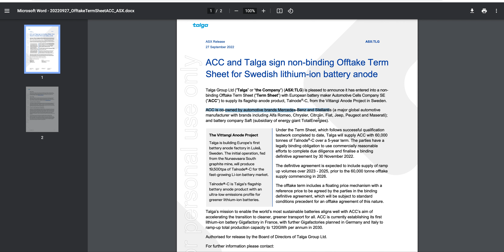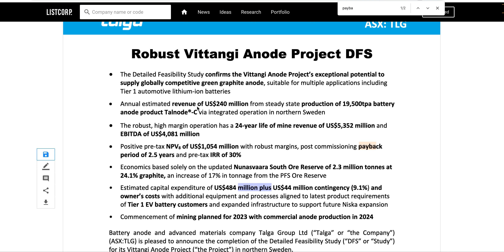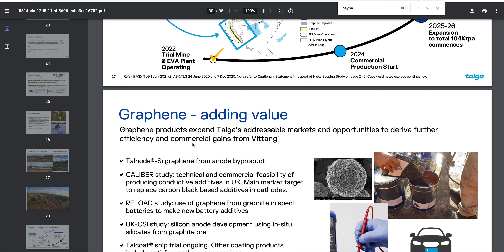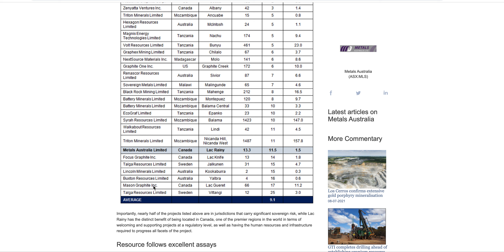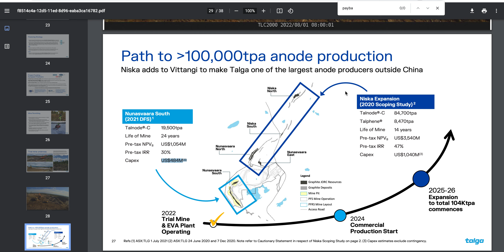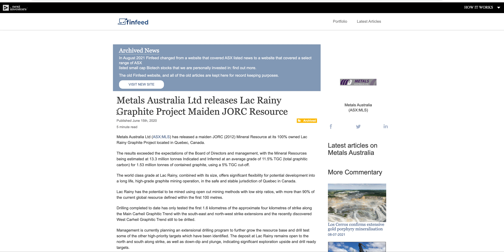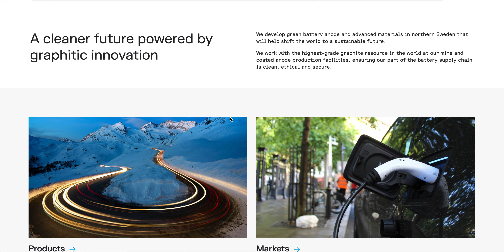TALGA ASX - G WAGON - UP 20% On Off-take Agreement With Mercedes